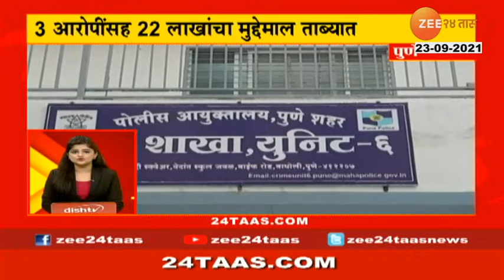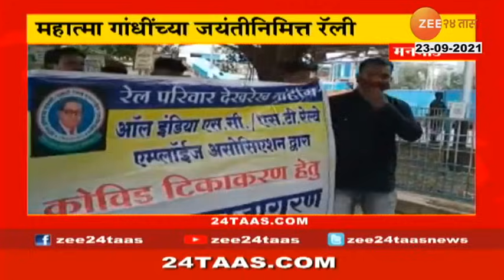राज्यात दिलासादायक पाऊस पाहा 24 तास सुपरफास्ट | 24 Taas Superfast At 04 Pm,23Rd Sep 2021